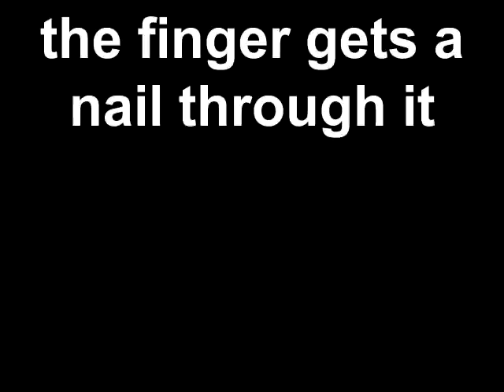nail through the finger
dont play on the train tracks